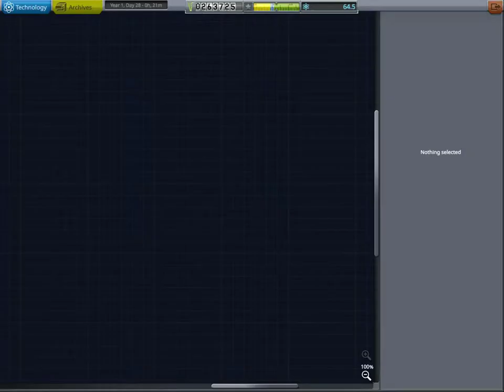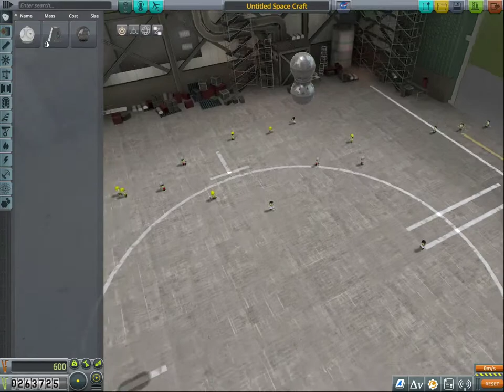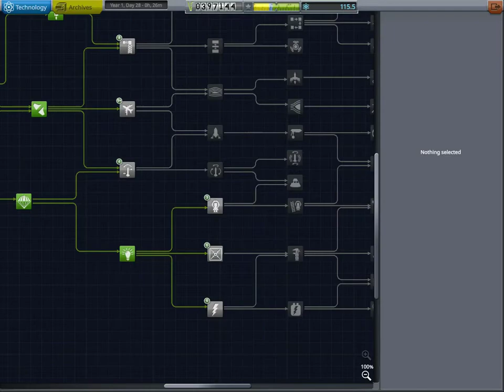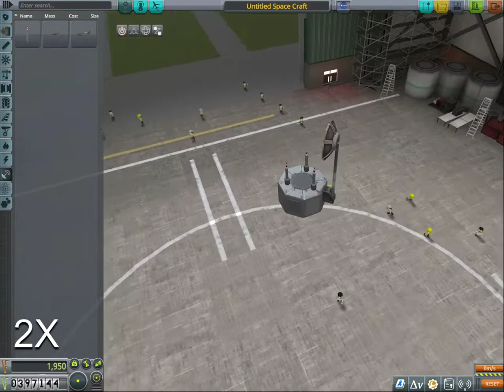Kerbal Space Program EP# 6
hey guys welcome back to KSP sorry for the background noise kids was home at the time of recording. funny thing is i forgot the edit vid title i noticed when uploading lol late night editing. hope you enjoy 10%off all merch code "merchmadness" now till the 31st Mar 11:59pm PST.

 🔹Partnership;
44 Views - Aug 8, 2023
LIVE STREAM; MON,WED,FRI,SAT @7pm EST
 VIEWER SHOUTOUT;
  🔹Newest sub; Simone Joseph
  🔹latest tipper;
  🔹newest discord member;
🔹Support Us;
Amazon Associates;